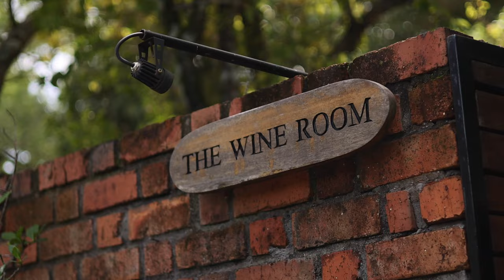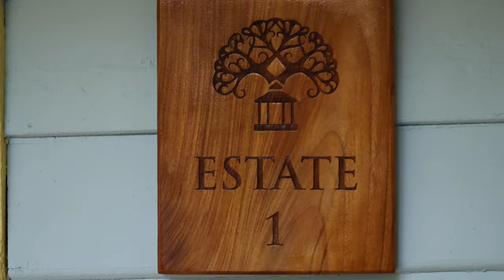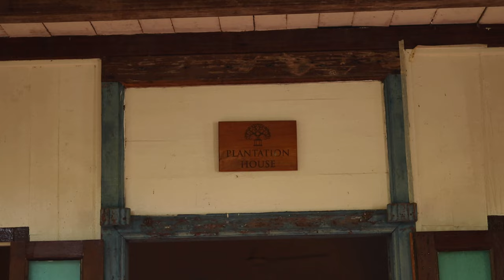Langkawi EP4｜Temple Tree Resort 猫管家带我们去看房｜Pantai Cenang 欣赏完美夕阳｜Vlog 15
We have a thing for heritage resort. Not sure what it is, but we just loves staying in these old heritage buildings. It’s like travelling in the forth dimensions. I won’t call it time travel, because it’s not. But it make you wonder what life is like in the past and at the same time experience the legacy they left to us.

In this episode, we stay in Temple Tree Resort Langkawi, a boutique resort made up of 8 heritage building. Come experience with us to this beautifully restored heritage houses. And meet our very special butler Luna.

Oh ya. Since it is close to Pantai Cenang, let’s go enjoy the holiday party vibes too!

Timecodes
00:00 Intro
00:31 Morning drive on the way to lunch
00:49 The Fat Frog
01:20 Check in Temple Tree Resort
01:37 Meow Time
02:10 Estate 1 Room Tour
04:24 Swim Time
05:33 Next Morning
05:48 Pantai Cenang
05:50 Dinner at Hidden Langkawi
06:46 Fire Show
07:54 Temple Tree Resort Tour
08:08 Breakfast
08:34 Continue Temple Tree Resort Tour
10:07 Last Dip before Check Out
10:27 Outro
10:32 Sneak Preview for next Episode